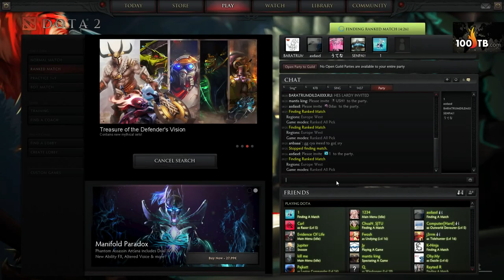SingSing 10th December #6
Index:

Funny notes:

Follow him on Twitter and streams here:
Sing Sing:

And as all ways: Have a nice day gaming.

Any kind of suggestions for this channel can either be PM´ed to me on YT directly or via